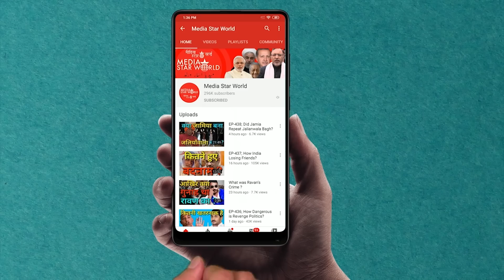EP-1499; क्या अब भी है हमास "आतंकी"?Has Israel Recognized Hamas?